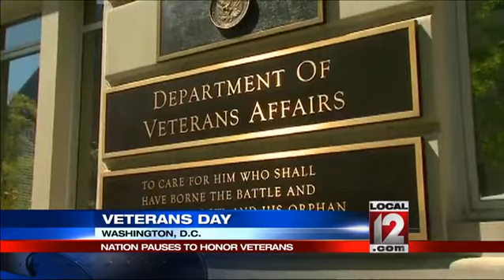Veterans Day means freebies for those who served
YOUR DESCRIPTION HAS REACHED THE LIMIT OF CHARACTERS ALLOWED AND WAS CUT. SAN DIEGO (AP) -- Army reservist Dennis Rances had a general idea of how he would spend Veterans Day with his military friends, and none of it required money.

The Afghanistan war veteran figured they would start with a free breakfast, hop on their motorcycles for ride and then stop for a no-cost dinner. Not just food is on the house Tuesday, there's also free admission at select theaters to the World War II film "Fury," starring Brad Pitt.

"Let's go, dude!" said Rances' Army veteran friend, Cesar Garcia. He stood among motorcycles outside a packed Denny's in San Diego as fellow veterans wearing hats with Purple Heart logos and military T-shirts passed.

Veterans Day is not only a time to honor those who have served in the military: For American businesses, it's also a time to back up that appreciation with a freebie.

A slew of locally owned businesses and national chains are offering something free Tuesday to anyone who has served in the military - a trend that has been growing since the Sept. 11, 2001, attacks.

"I think it's pretty cool businesses are showing their appreciation this way," Rances said.

Many, like Rances, started the day with a free meal. Denny's was offering a Grand Slam breakfast on the house, and IHOP served up free red, white and blue pancakes.

Veterans could then walk off the calories in national parks, which are offering free admission to everyone, and get their energy back with a free 12-ounce cup of Starbucks brewed coffee for current and former military members and their spouses.

They could stop in for a free haircut at Great Clips or get a card to redeem one by Dec. 31, then grab lunch or dinner without spending a dime at Applebee's, Olive Garden or Chili's, among others.

And that's only scratching the surface: There were free appetizers, beer, gym passes, car washes and video game tokens.

"I've been inundated from businesses and restaurants all offering something free tomorrow